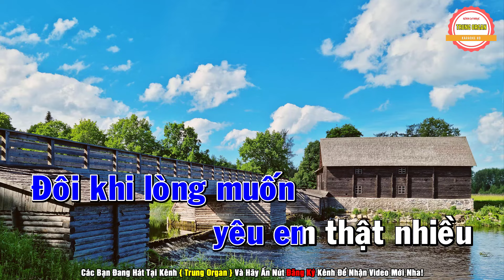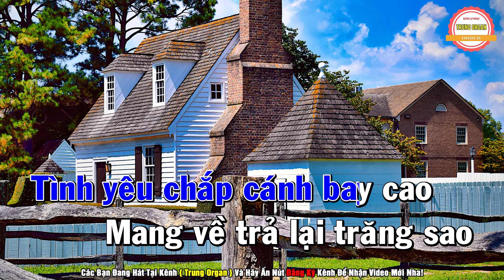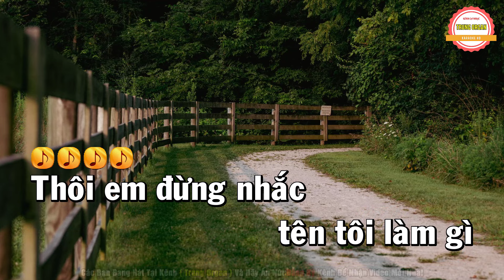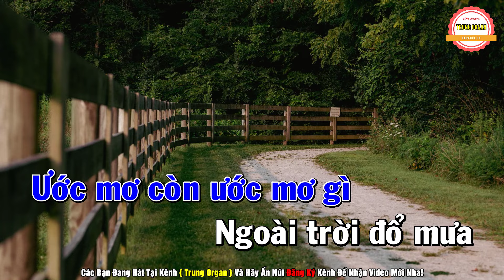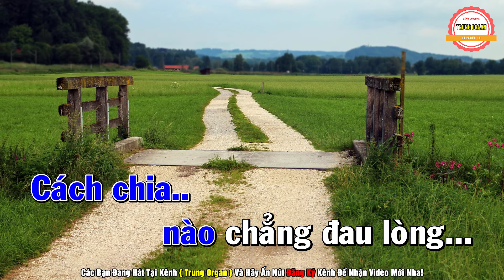Xót Xa Karaoke Tone Nam Nhạc Sống